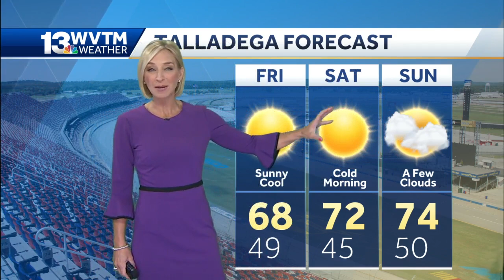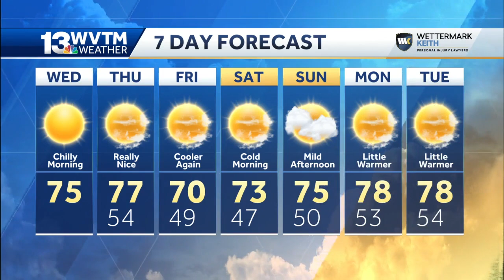Cooler than average temperatures for central Alabama